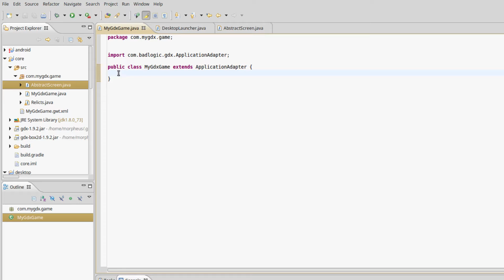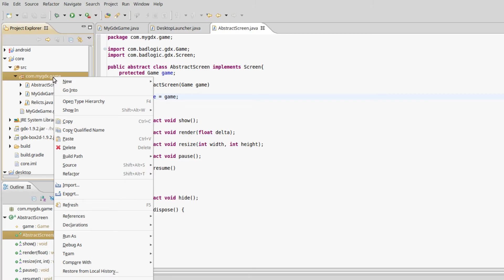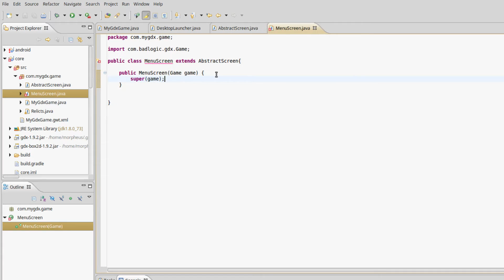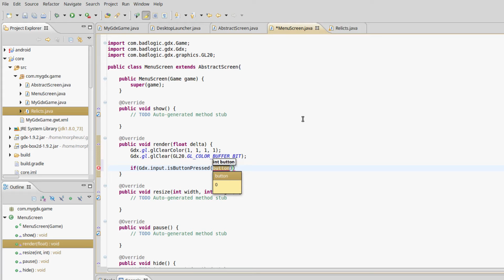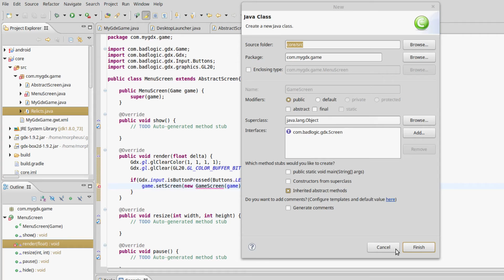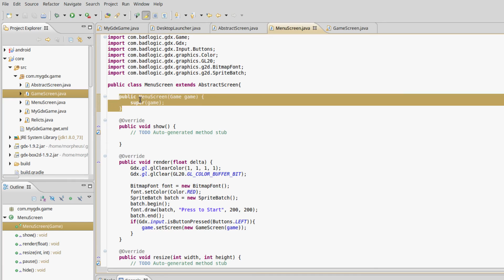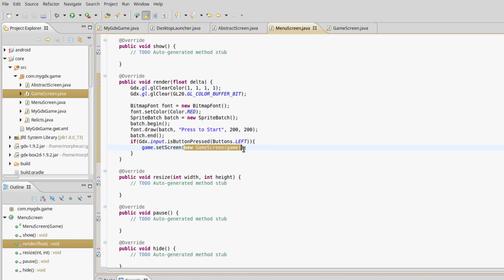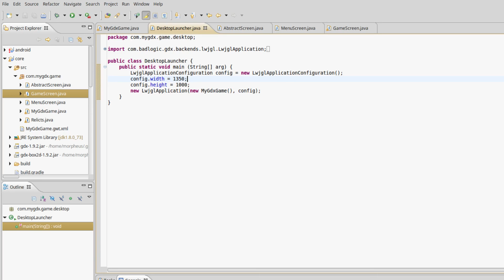libGDX Tutorial #13 - mehrere Screens / Menüs hinzufügen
In diesem Tutorial fügen wir ein Menü als weiteren Screen hinzu.